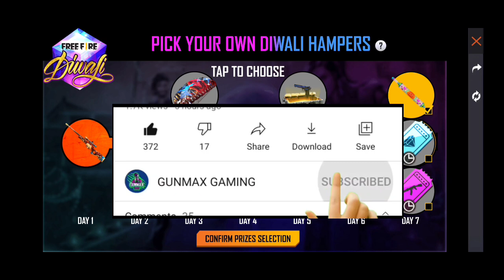Pick Your Own Diwali Hampers Event | Belan ka Skin kaise Milega | Free Fire New Event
Pick Your Own Diwali Hampers Event | Belan ka Skin kaise Milega | Free Fire New Event | Diwali event | bat ka skin kaise milega | belna ka skin kaise milega | diwali new event free fire

Your quarries..
pick your own diwali hampers
free fire new event today
diwali new event free fire
belan ka skin kaise milega free fire
diwali bat skin kaise milega
free fire diwali male bundle
pick your own diwali hampers event
belna ka skin kaise milega
diwali male bundle free fire
paint kaise jma kare free fire

Video Related Cover Topic And Solve Querys...